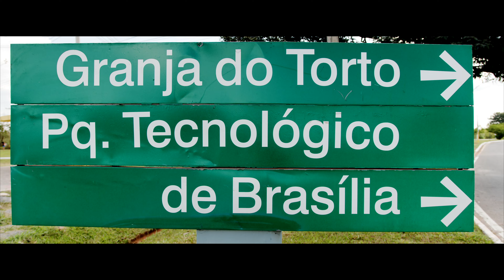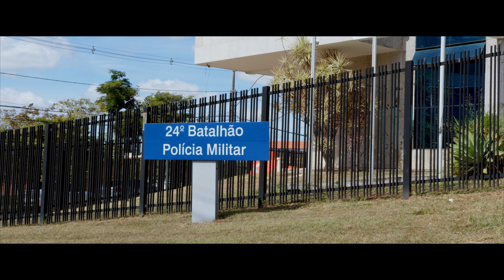Miss Continente Lago Norte Teen 2022!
Isabela Santana está concorrendo ao título de Miss Continente DF Teen 2022!